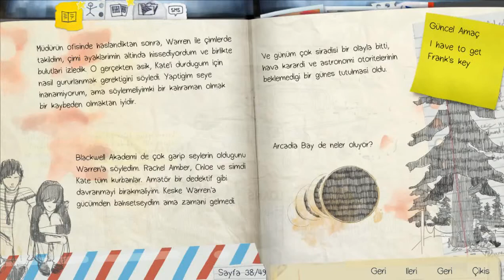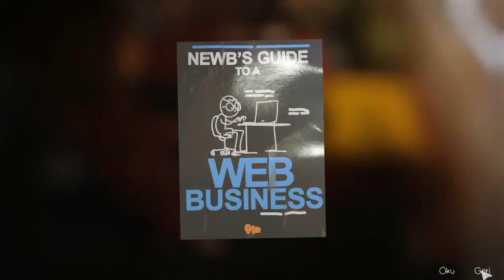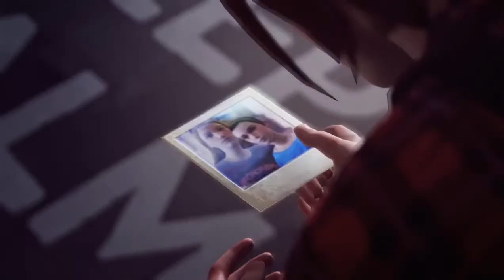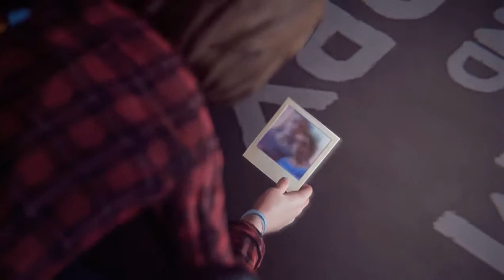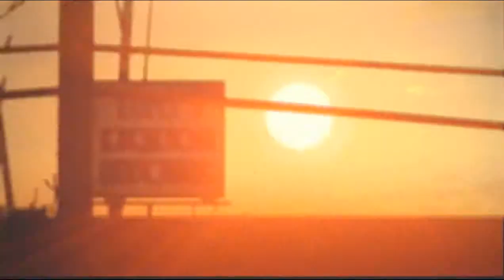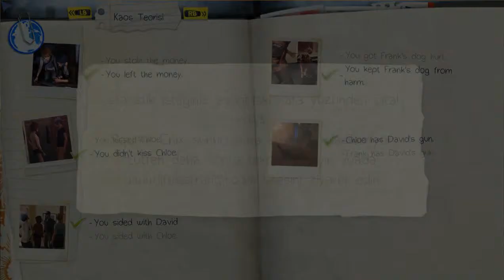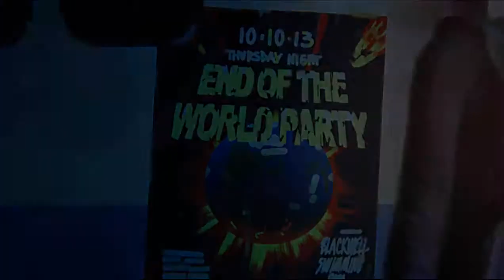Life is Strange 3 Türkçe | Anahtar Kelimemiz Anahtar | Bölüm #18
Merhaba arkadaşlar. Ben Ejder Dede. Life is Strange Oynuyoruz.